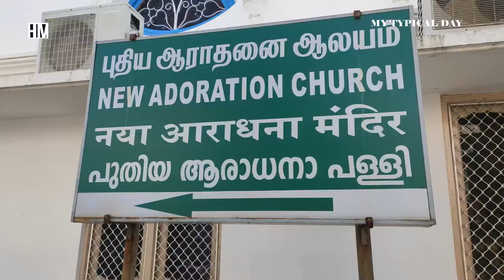[My Typical Day] Ep.01 | Velankanni series | HM Vlogs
[My Typical Day] Velankanni Series | HM Vlogs | 280222#HMVlogs#HarsithaMaryVlogs

In this video, you’re going to watch my channel in 2022 is going explore . Enjoy!

👉 Twitter: (Twitter Profile URL)
👉 Instagram: (Instagram Profile URL)
👉 Website/Blog: (website URL)

//About me: Here we’re sharing A day in my life, Foodie,Traveler, Q&A, Review,Show time ,Behind the scenes, Blooper and Street workers that you need to relax yourself by watching my YouTube channel.

If you purchase a product or service with the links that I provide, will give me a little happiness.There is no additional charge to you! Thank you for supporting me so I can continue to provide you with free content each week!